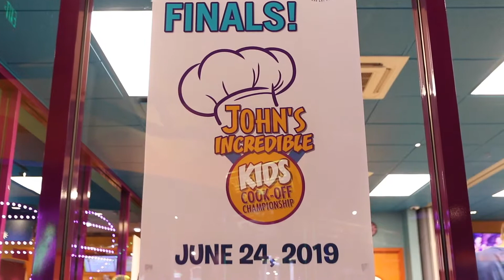John's Pizza Semi Final Cook Off v.2 2019-26-6